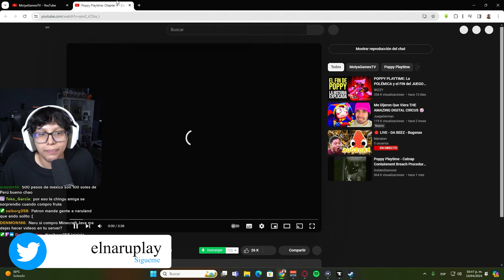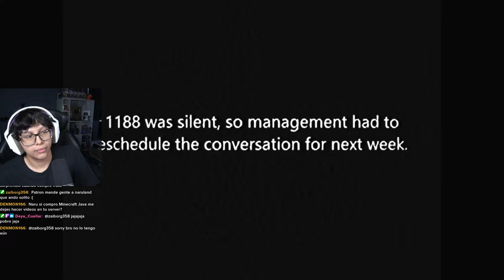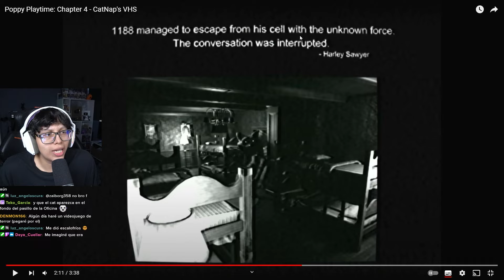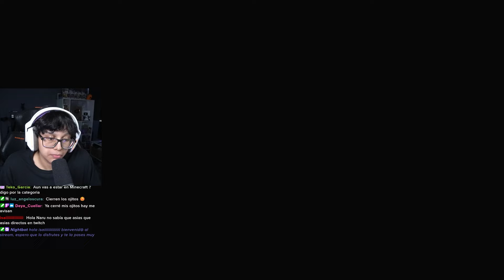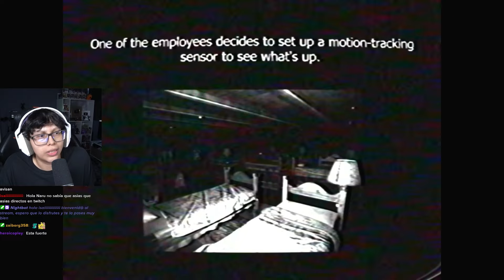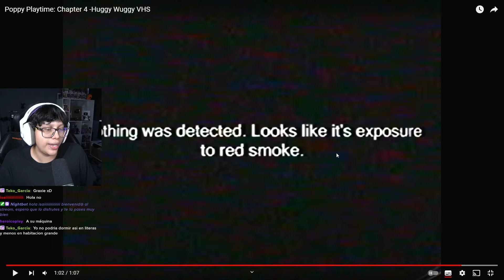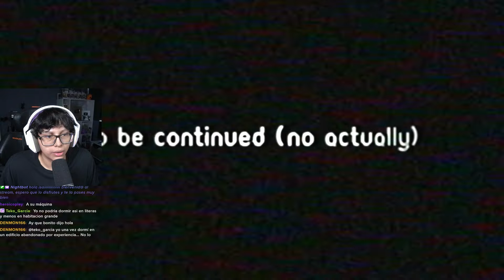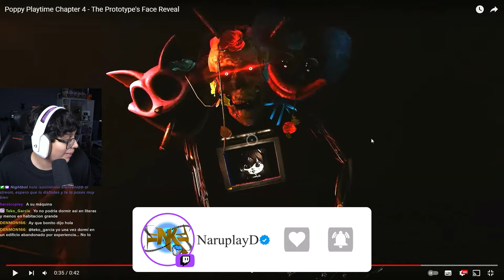EL CAPITULO 4 DE POPPY PLAYTIME ESTA MAS CERCA !!! Prototype Face Reveal